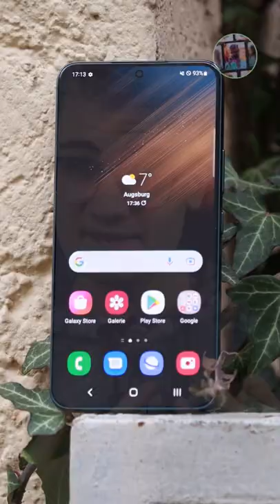📲 Galaxy S22: Das Kleinste ist der Star der Show | DasIstJay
Knapp sieben Zoll: So groß ist das Display des Samsung Galaxy S22 Ultra. FunFact: Mein erstes Tablet hatte in etwa diese Displaydiagonale. Und große Fläche wirft großen Schatten, in diesem Fall auf das kleine Modell, das normale Galaxy S22. Tatsächlich aber gefällt mir persönlich dieses Modell dieses Jahr fast am Besten! Warum das so ist, erfahrt ihr im Video!